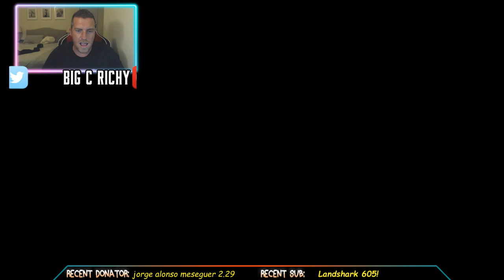SUPER PACK OPENING! ALSO UNLIMITED FOR NEW GALAXY OPAL JASON RICHARDSON!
IF I'M NOT LIVE HIT THE FOLLOW BUTTON AND IT WILL ALERT YOU WHEN I START!